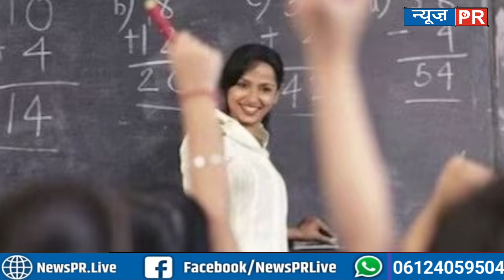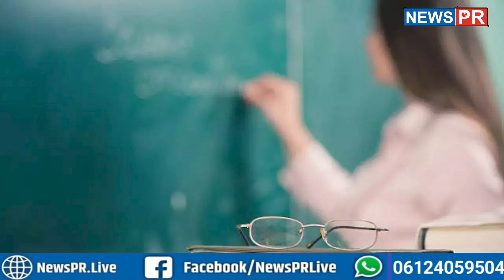BIHAR के B Ed Teachers को बचाने की कोशिस मे Education Department,करेंगे जानिए